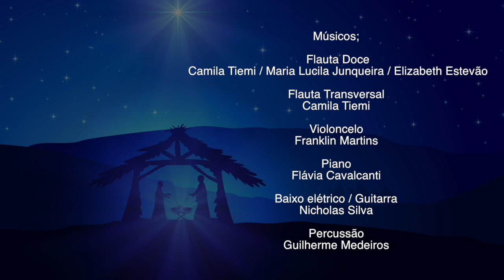Cantata de Natal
Com roteiro de Léa Ziggiatti e música de Orlando Fagnani a cantata foi composta inspirando um presépio vivo e nascimento do menino Jesus em seis movimentos: 'Anunciação', 'Nascimento', 'Canção de Ninar', 'Pastoral', 'Reis Magos' e 'Aleluia'. Juntamente com as crianças dos Cursos Juvenis e Infantis do Conservatório apresentam encenando os vários passos da noite de natal com todos seus personagens.